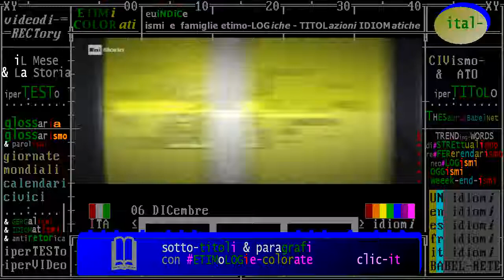§.1/- (anniversari morte 1977) 06 DICembre, Parigi: Raoul Follereau, l’apostolo dei lebbrosi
1977
:titolo: Follereau, l`apostolo dei lebbrosi
06/12/1977 Muore Raoul Follereau. L’apostolo dei lebbrosi, inizia giovanissimo una brillante carriera di scrittore-poeta. A metà degli anni ’30, parte per una serie di viaggi che lo portano in Africa, dove scopre la realtà dei malati di lebbra. Nei 10 anni successivi, Follerau tiene oltre 1200 conferenze in vari Paesi del mondo, raccoglie fondi e in Costa d’Avorio, nella città di Adzopé, dà vita a quello che oggi è “L’Istituto nazionale del trattamento della lebbra”. Grazie al suo impegno, nel 1954 l’ONU lancia la prima Giornata Mondiale dei Malati di Lebbra. Oggi, sono 150 i Paesi che la celebrano l’ultima domenica di gennaio.

§.2/- commento RAI storia accadde oggi: 06 DICembre 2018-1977:  Follereau medico dei lebbrosi

== WIKIPEDIE ==

:wp-eN.
06/12/2018 : The page "Raoul Follereau" does not exist. You can ask for it to be created, but consider checking the search results below to see whether the topic is already covered.

:wp-fr:
Raoul Follereau, né le 17 août 1903 à Nevers et mort le 6 décembre 1977 à Paris, est un écrivain et journaliste français, créateur de la journée mondiale de lutte contre la lèpre et fondateur de l’œuvre connue aujourd’hui en France sous le nom de Fondation Raoul-Follereau, qui lutte contre la lèpre et la pauvreté et promeut l’accès à l’éducation.

:wp-it:
Raoul Follereau (Nevers, 19 agosto 1903 – Parigi, 6 dicembre 1977) è stato un giornalista, filantropo e poeta francese. È stato l'ispiratore dell'Associazione italiana amici di Raoul Follereau che dal 1961 aiuta e difende i diritti dei malati di lebbra in tutto il mondo.

:wp-de:
Raoul Follereau (* 17. August 1903 in Nevers; † 17. Dezember 1977 in Paris) war ein französischer Schriftsteller und Journalist. Er gilt als „Apostel der Leprakranken“.

:wp-pt:
Raoul Follereau (17 de Agosto 1903 — 6 de Dezembro 1977) fundou juntamente com a irmã Eugénia a Associação Raoul Follereau que ajuda e defende os leprosos desde 1967, em particular nos países de África.